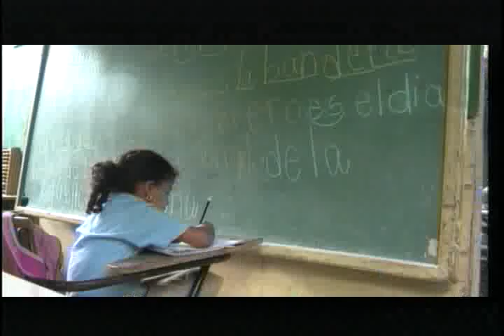Niños estudian bajo una rancheta en espera de Secretaria de Educacion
En Santiago niños estudian debajo de una rancheta, en espera que la secretaría de educación termine la escuela, la cual se construye desde el pasado mes de agosto. Luis Trinidad nos cuenta más.